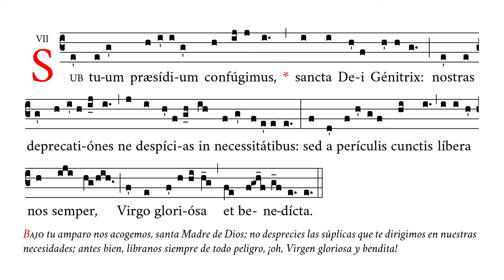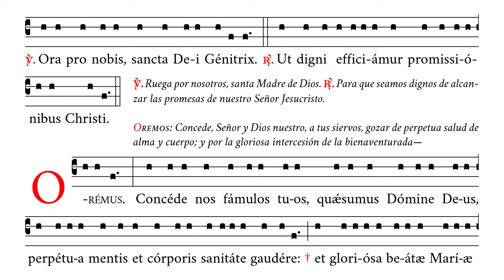«Sub tuum præsidium» (oración incl.) – Antífona a la Santísima Virgen María – Canto Gregoriano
🎼 Cantado en mi4 (rango tonal de re4 a do#5).
🎶 Antífona en honor de la Santísima Virgen María (más versículo y oración final).
☑️ Uso sugerido: ofertorio, canto de salida.

⏱ Marcas de tiempo:
0:00 Sub tuum
0:54 V/. Ora pro nobis – R/. Ut digni
1:05 Oremus. Concede nos
1:36 Amen

APÓYENOS
🙏🏻 Oraciones: por nuestro apostolado de Verbum Gloriae.

✝️ A·M·D·G